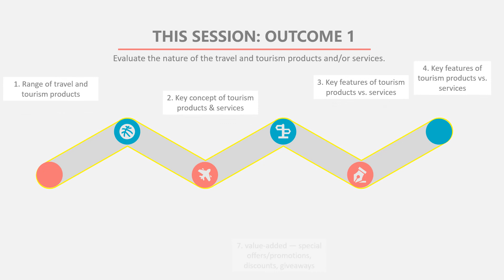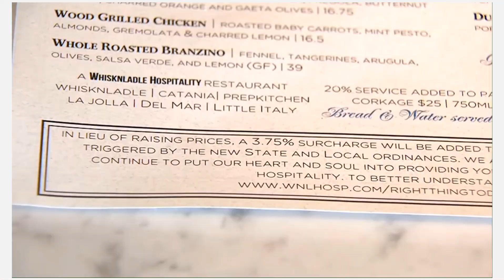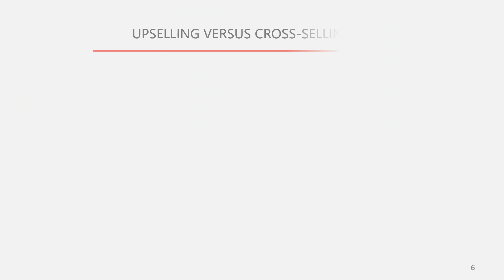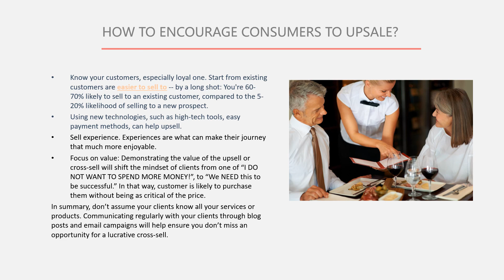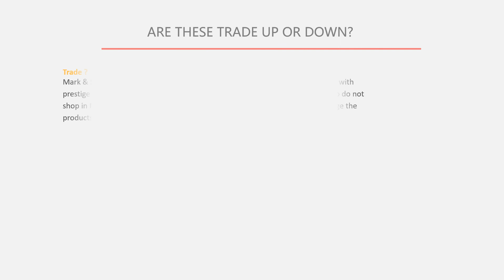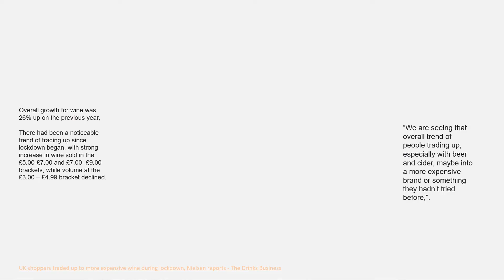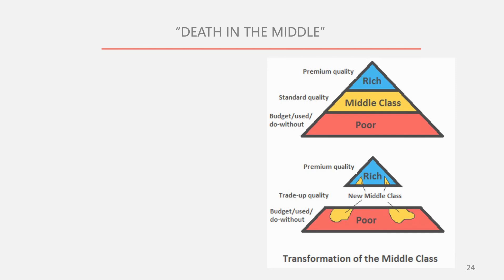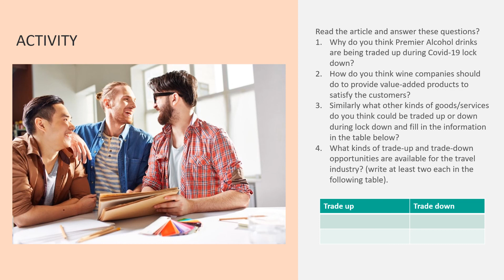Lesson 6 - Trade up and down; Upsell and cross sell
This video will study how and why businesses selling more, and customers buying or paying more for a higher value, or more expensive goods and services. Trading up and down, upsell and cross sell are important strategic tactics that help businesses to increase sale, market share and engagement with customers.